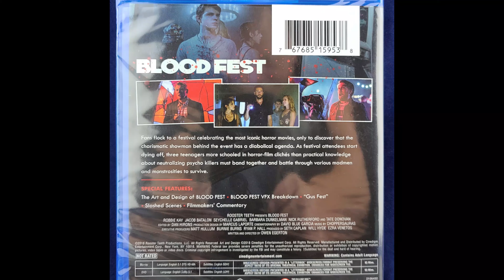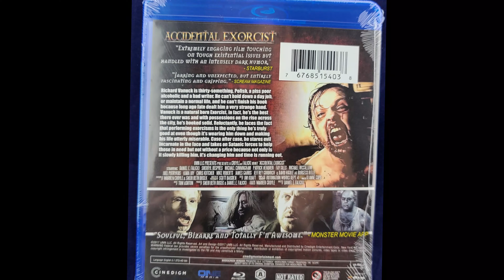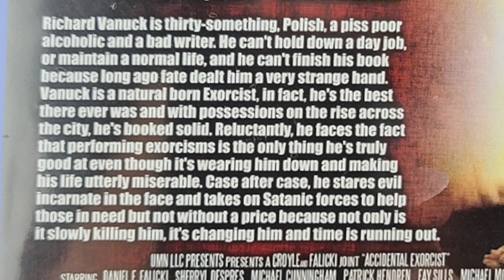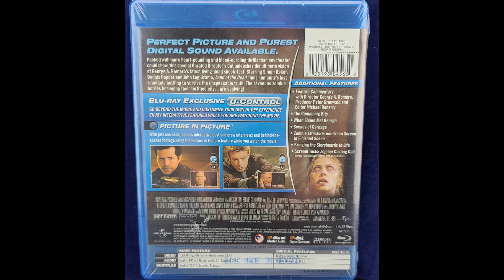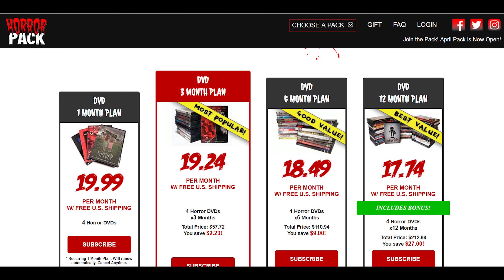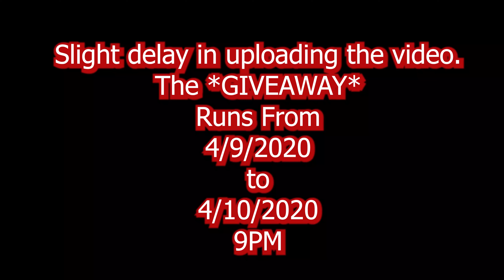Horror Pack | April 2020 | Unboxing | GIVEAWAY | Guru Reviews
The winner will be randomly picked 9 pm EST on 4/10/20. Winner will receive 1 free Horror Pack. Valid in Continental US only.

subscription boxes that we review.